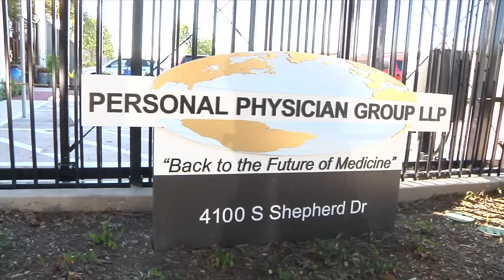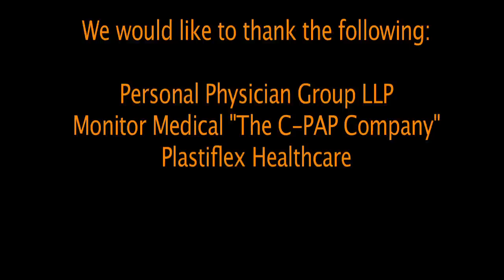Hybernite Universal CPAP Heated Tubing for Obstructive Sleep Apnea Patient - Part 1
Hybernite Universal CPAP Heated Tubing for Obstructive Sleep Apnea. Dr. Tom Speer of the Personal Physician Group based in Houston, Texas explains why he recommends Hybernite to his patients who are about to begin CPAP therapy treatment.